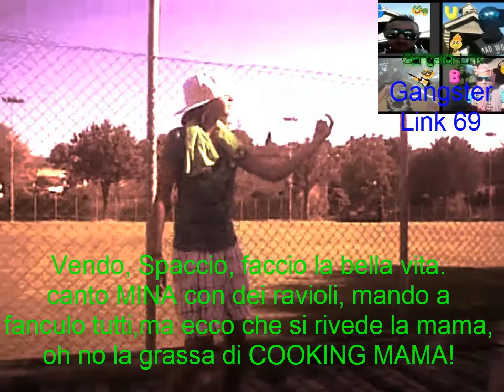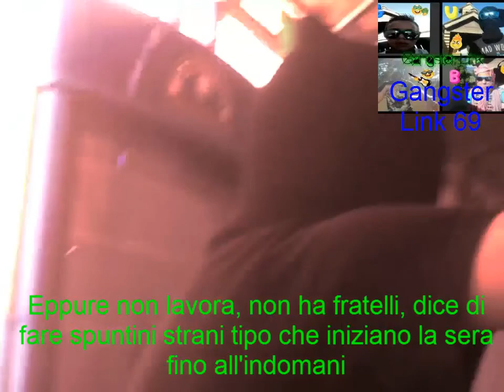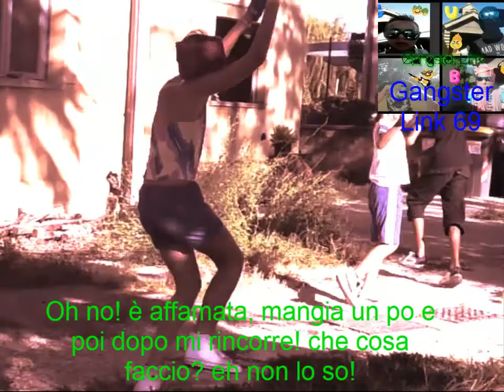Big Mama ★ - PES (PARODIA UFFICIALE)